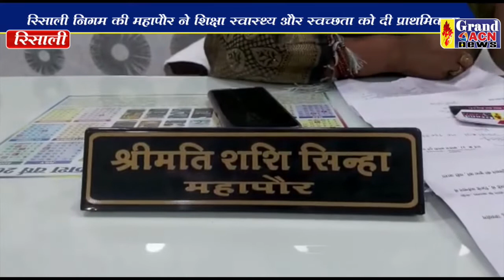नगर निगम रिसाली महापौर प्रतिक्रिया Shaheen Khan